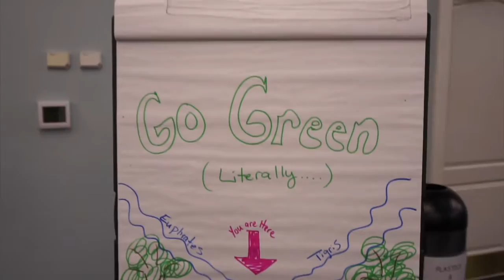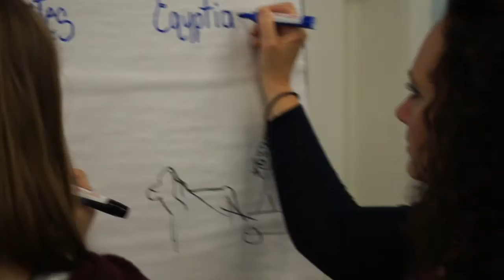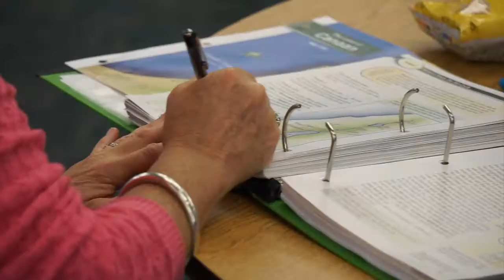Roots of Faith Old Testament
Chronological teaching of 50 Bible stories from the OT